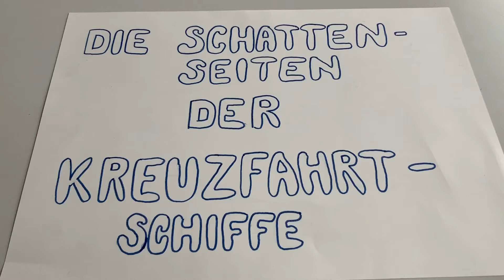Kreuzfahrtschiffe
Elena Joëlle Laura